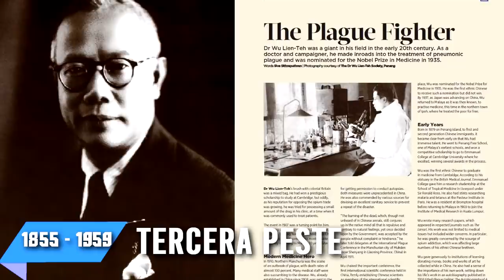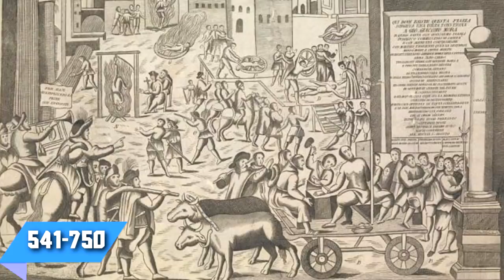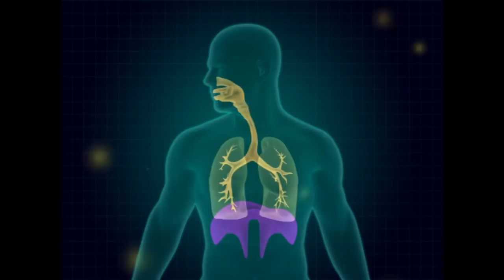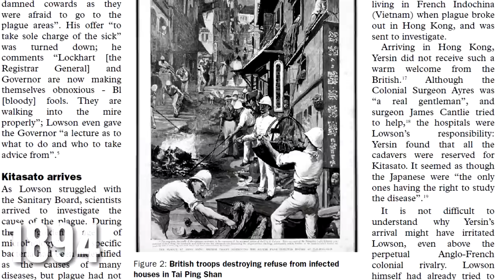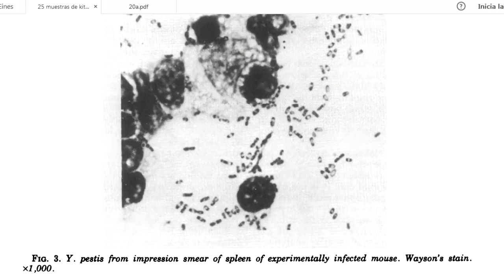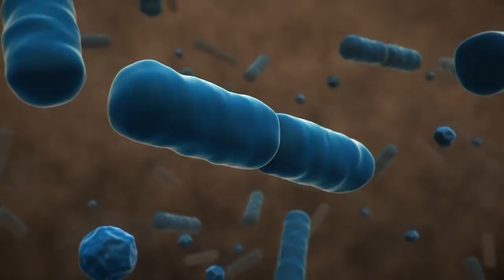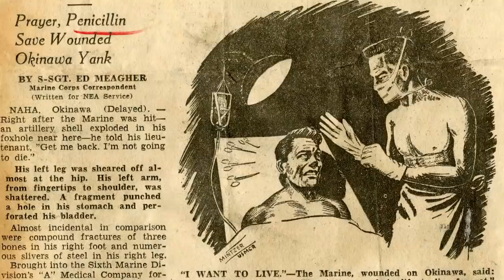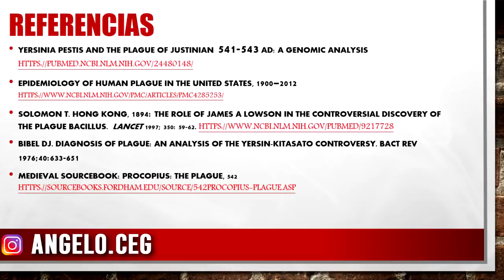La Peste Negra historia Origen y Documental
La peste negra ocasionó estragos en diversos años, históricamente han sido recogidas 3 pestes. Al día de hoy ya conocemos el origen, el mecanismo de acción de la enfermedad, síntomas , etc.  En Este Documental.
Cabe resaltar que la peste, es una enfermedad que se sigue viendo en países en vías de desarrollo principalmente, Pese a estar controlada, ha guardado muchos misterios, que en este video trato de compartirles.